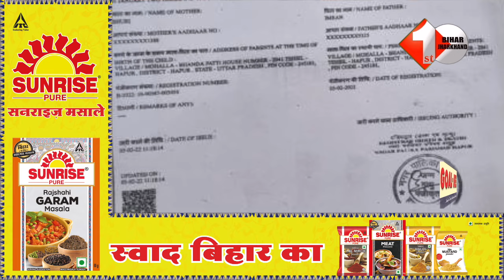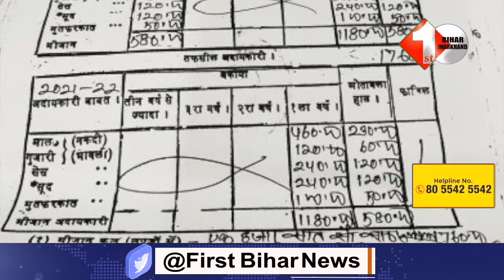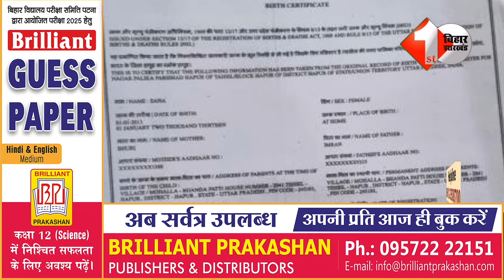Bihar Jamin Card: Bihar में जमीन का होगा सर्वे, उसके बाद मिलेगा भूमि कार्ड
2.Shyam Rajak के इस्तीफे के बाद RJD के बदले बोल कहा रिश्ता तो हमलोग निभा रहे थे वो तो..